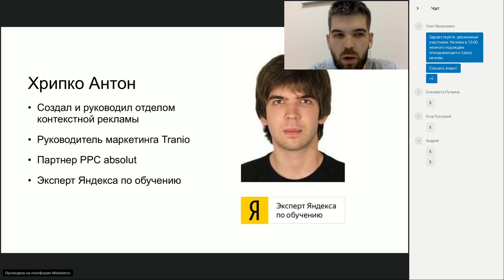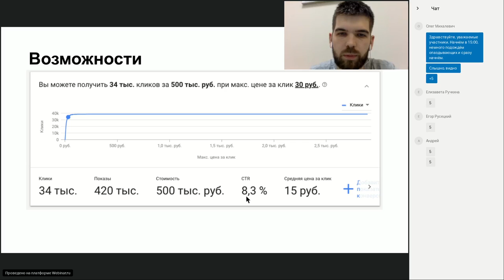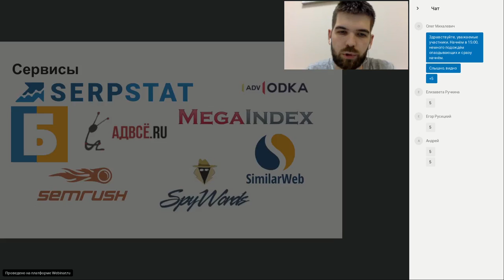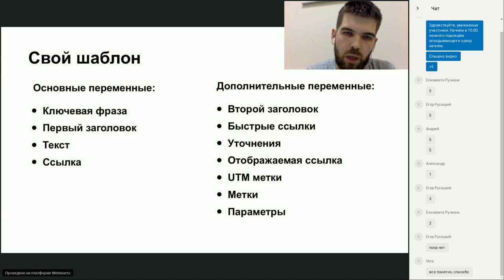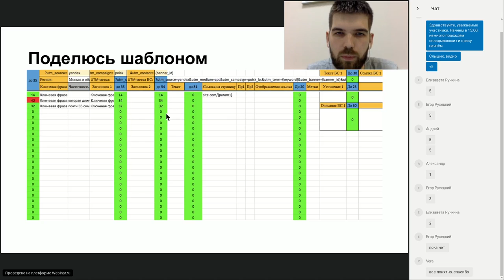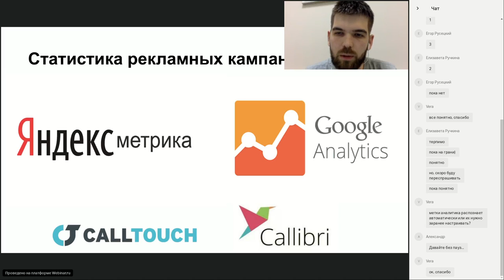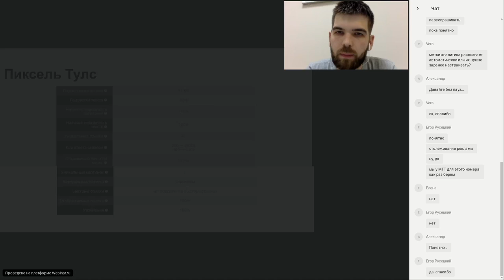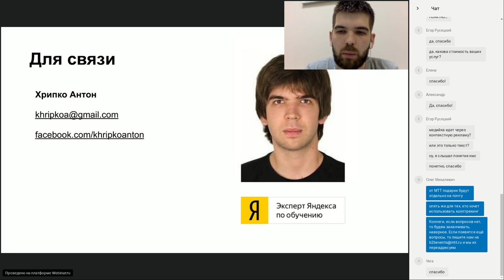Создание управление и настройка контекстной рекламы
✔ ТЕЗИСЫ ВЫСТУПЛЕНИЯ:
✚ Подготовка семантики и как ее можно собрать быстро?
✚ Подготовка текстов объявлений. Создание шаблона в Excel для автоматизации.
✚ Быстрый анализ рекламной кампании, как его можно автоматизировать?

✔ ЧТО ВЫ ПОЛУЧИТЕ ПО ОКОНЧАНИЮ ВЕБИНАРА? ВЫ НАУЧИТЕСЬ:
✚ Грамотно применять полезный инструмент продвижения;
✚ Анализировать рекламные кампании и повышать их эффективность;
✚ Оптимизировать KPI;
✚ Планировать и распределять рекламные бюджеты;
✚ Увеличивать продажи без роста затрат на рекламу.

✔ ПРЕПОДАВАТЕЛЬ ВЕБИНАРА
Антон Хрипко, руководитель маркетинга Tranio